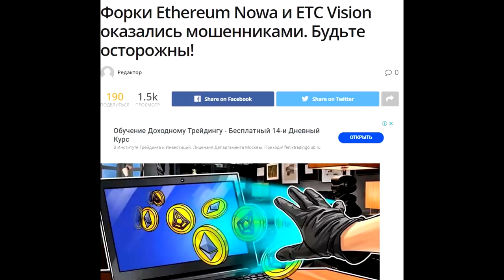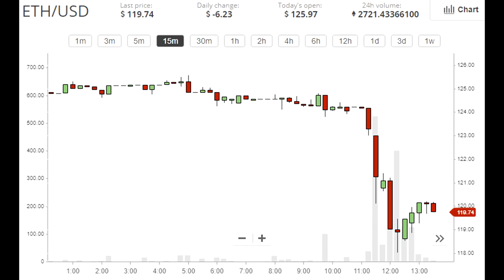В РФ ЗАПРЕТЯТ КРИПТУ? Bitmex БЛОКИРУЕТ аккаунты. Eth по 200+$ КРИПТОРУБЛЬ Анализ движений цены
В выпуске затронем благоприятные новости связанные с криптовалютами из России. Так же поделюсь интересными мыслями связанными с заявлением Грефа о том что обращение криптовалюты будет запрещено, разберем листинг торговых пар с рублем на Binance и как это может отразиться на рынке криптовалют. Разберем ситуацию с блокировкой счетов на Bitmex и отложенным хард форком Эфириума. Дам рекомендации по торгам на ETHEREUM в краткосрочной и среднесрочной перспективе.